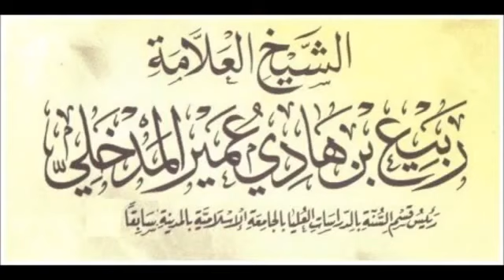📌 التوحيد 🎙️الشيخ العلامة الدكتور ربيع بن هادي المدخلي حفظه الله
🎙️الشيخ العلامة الدكتور ربيع بن هادي المدخلي حفظه

الدّعوةُ_السلَفِيَّةُ_بالمَمْلَكَةِ_المَغْرِبِيَّةِ
💻 تابعنا
على التلغرام :↙️
على الفايسبوك :↙️
Facebook.com/da3wa.salafiya
على اليوتيوب :↙️
Youtube.com/user/Da3waSalfiya